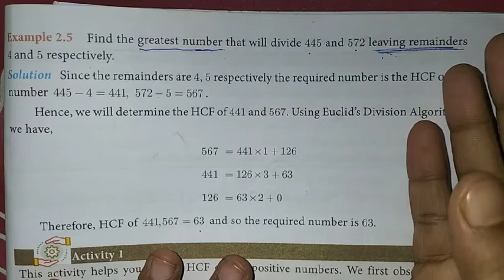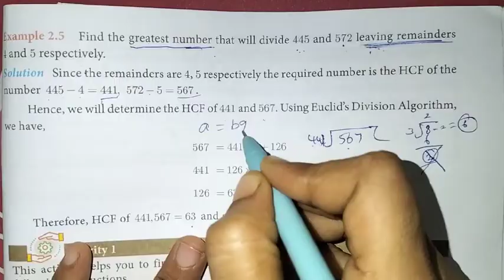10th Maths Ch-2 Numbers and Sequences | Example-2.5 | Samacheer One plus One channel